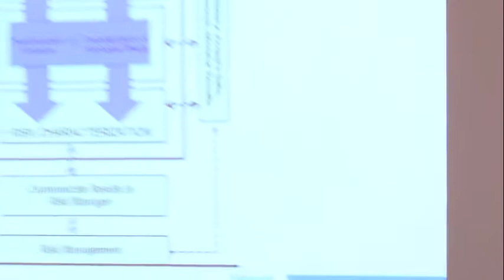Novel risk assessment tools for EBM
Graeme Inglis (NIWA) speaking at the Sustainable Seas National Science Challenge Conference in Wellington, New Zealand on 5 & 6 November 2018.